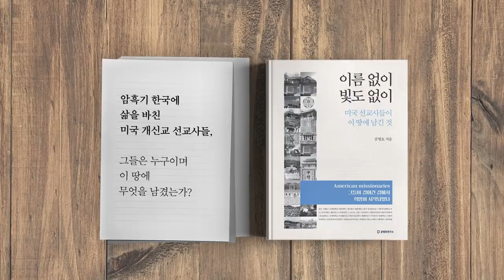윤석열, 기로에 서다 [공병호TV]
윤석열, 기로에 서다

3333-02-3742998 카카오은행 (예금주 : 공병호) / (텔레뱅킹 : 090 & 은행코드 : 90)

참고자료
1.  윤석열 어떤 사람인지 모르다 ... 끝까지 자리 지키며 현정권 수사 계속할 것, 최재훈 김명진, 조선일보, 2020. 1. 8